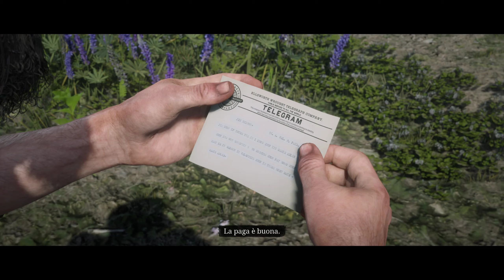Red Dead Redemption 2 #106